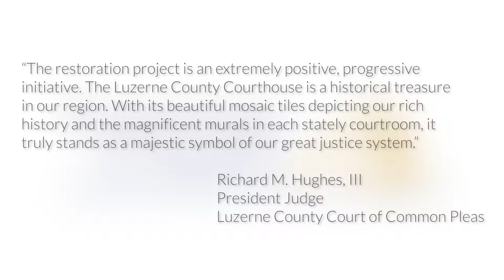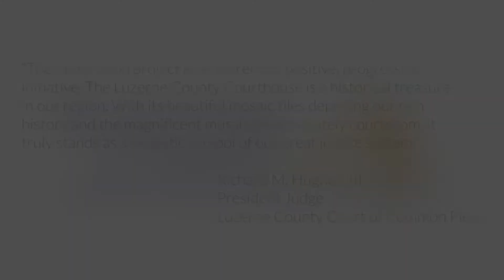2018 Pride of Place Award - Luzerne County Courthouse